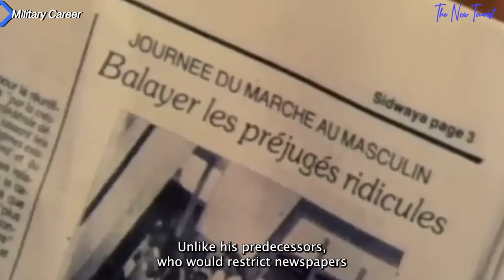The RISE and FALL Of Thomas Sankara. How France Used His Best Friend To Betray Him.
The Story Of Thomas Sankara. (How France Use Sankara's Best Friend to take him out of Power).

Thomas Isidore Noel Sankara was a military officer from Burkina Faso, a revisionary leader, and a Pan-Africanist and Marxism-Leninist who changed the course of history in his country, Burkina Faso. He was known as "The African Che Guevara" for his charismatic leadership and his commitment to social justice, equality, and self-reliance. Sankara's leadership was characterized by a strong focus on the empowerment of the people. He believed that the best way to achieve this was through education and mobilization.

He launched numerous initiatives aimed at improving the lives of ordinary people, including a campaign to vaccinate over 2 million children against meningitis, yellow fever, and measles. He also launched a campaign to plant over 10 million trees, to combat desertification. However, Sankara's efforts to bring about change were not without opposition. He was also criticized because of the links he had with the Libyan leader Muammar Gaddafi.

 Sankara's legacy continues to inspire people across the world. He remains a symbol of hope and courage, and his ideas continue to be relevant and applicable even today. In today’s video, we will explore the life and story of Thomas Sankara, and examine his impact on the political and economic landscape of Burkina Faso.

Don’t go anywhere, make sure you watch this video to the end. Without further ado, let’s get into the video!

Other videos that will make a lot of sense to you;